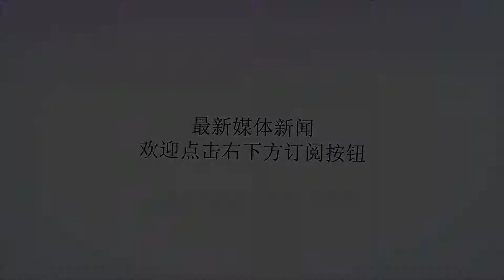以色列敢用核武阻止伊朗封锁霍尔木兹海峡？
谢谢！以色列总理内塔尼亚胡（资料图）近日，被美军经济制裁的伊朗再遭危机，原来是一直与伊朗敌对关系的以色列总理内塔尼亚胡，竟突然公开对外宣称“伊朗封锁霍尔木兹海峡的行为，以色列绝不会袖手旁观”，并称如果伊朗继续对霍尔木兹和曼德海峡进行封锁，将会加入对伊朗的打击行动中来，必要时刻将会动用核武器！伊朗最高领袖哈梅内伊（资料图）